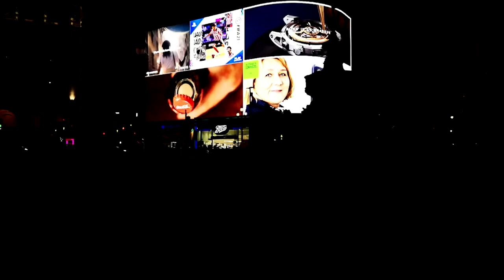Soothing Drum 'n' Bass Music for Relaxation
This video features a selection of the best soothing drum 'n' bass music for relaxation. Enjoy a mix of soft and uplifting drum & bass sounds to help you unwind and relax after a long day. This collection of peaceful drums and bass tunes will help you find the inner peace and tranquility you need. Let go of the stress and just listen to this calming music for the ultimate relaxation.